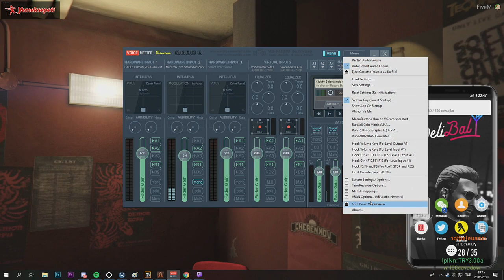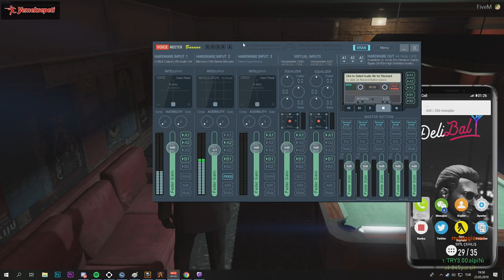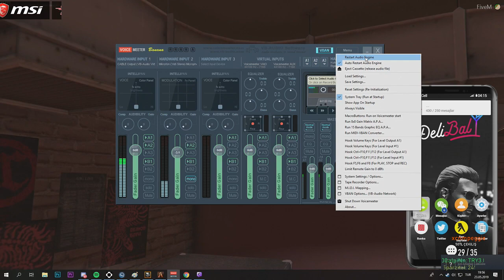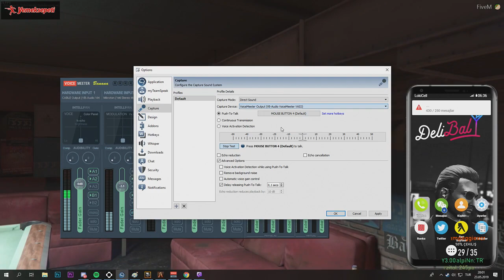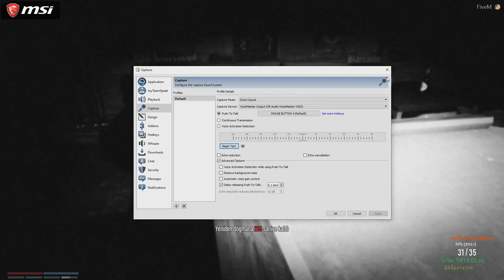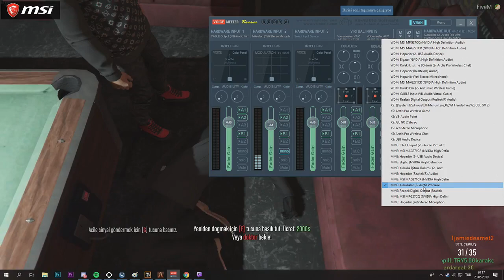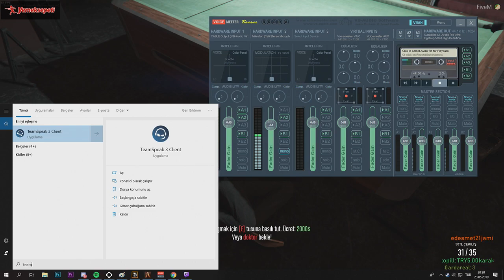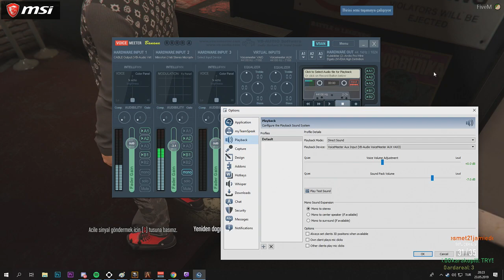Elraenn- Kassap Saruhan | SAĞIR OLAN KULAKLAR | Bölüm #16 - Part 3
Kaldırılmasını istediğiniz videolar için "İş sorguları" bölümünde yer alan mail adresimizden bizimle iletişime geçebilirsiniz.